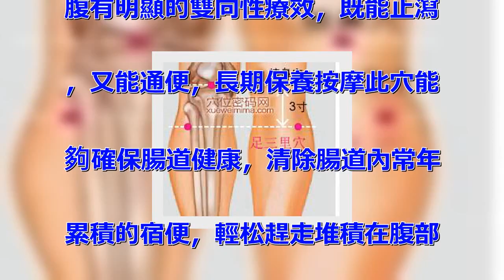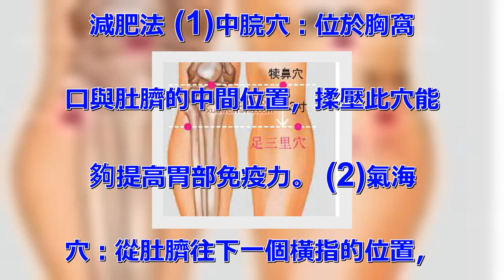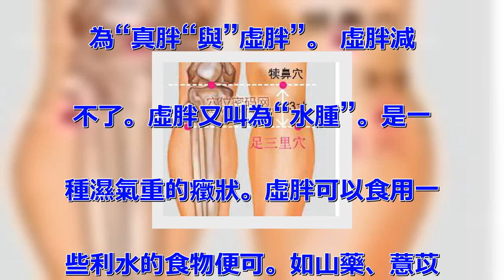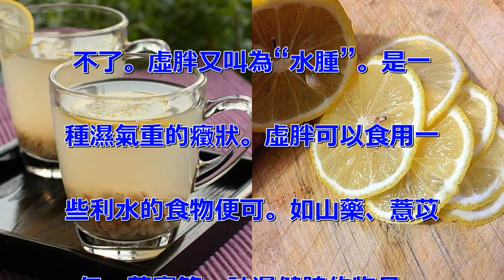媽媽（秘制）每天喝一杯斑全無，我喝了月瘦10斤鎖住90斤！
反手摸肚臍？那你得先減掉48腰
圍再說！ 反手摸肚臍？那你得先
減掉48腰圍再說！0次，逆時針
和順時針方向各重復一次。6壓三
穴減肥法(1)中脘穴：位於胸窩
口與肚臍的中間位置，揉壓此穴能
夠提高胃部免疫力。(2)氣海穴
：從肚臍往下一個橫指的位置，按
壓此穴能夠對精神紊亂、憂郁有很
好的幫助。(3)關元穴：從肚臍
往下三橫指的位置。按壓此穴能夠
緩解腹涼等寒體癥。 胖又分為“
真胖“與”虛胖”。 減肥的總會
過度節食，似乎吃什麼都會長胖了
一樣。如：早餐一個蘋果，中午一
個蘋果加一到二條香蕉，晚上半便
當。（戳中的舉手） 想減肥何必
節食呢！學會下面的這幾個動作，
早晚一次，既健康又苗條。不妨試
試 按摩減肥法： 1 按摩足三
裡穴 按摩三裡穴即可預防多種疾
病發生，起到調節機體免疫力、增
強抗病能力、調理脾胃、補中益氣
、疏風化濕、通經活絡等作用。
用指腹反復按揉此穴100次。
2 瘦腰——抓帶脈穴 帶脈穴，
每天抓200下，瘦腰效果很好。
作用：可以刺激內臟蠕動，增強活
力，改善便秘，最重要的當然是能
趕跑腰部贅肉，長期做，褲腰帶很
快就告訴你效果的！ 3 瘦小腿
——刮委中 在委中穴搽上潤滑油
，然後用刮痧板連刮幾下，直到刮
出痧。刮痧委中對瘦小腿，有很好
的效果，刮委中能打通小腿肥胖的
阻塞點，讓小腿內循環變快，減少
肥肉。 4 肱中穴 位置：在肱
中在大臂內側，腋窩下與手肘中間
點。 按摩此穴，能加速代謝速度
，排除平時堆積在大臂內側的廢物
，促進脂肪消耗，使手臂變得纖瘦
。 按摩方法：拇指圈狀按摩。
5 天樞穴 位置：肚臍兩邊左右
各三指寬處。 按摩此穴對調節腸
腹有明顯的雙向性療效，既能止瀉
，又能通便，長期保養按摩此穴能
夠確保腸道健康，清除腸道內常年
累積的宿便，輕松趕走堆積在腹部
的肉肉。 按摩方法：睡前用雙手
食指指端同時回環揉動天樞穴50
 ～ 100 次，逆時針和順時
針方向各重復一次。 6 壓三穴
減肥法 (1)中脘穴：位於胸窩
夠提高胃部免疫力。 (2)氣海
穴：從肚臍往下一個橫指的位置，
按壓此穴能夠對精神紊亂、憂郁有
很好的幫助。 (3)關元穴：從
肚臍往下三橫指的位置。按壓此穴
能夠緩解腹涼等寒體癥。 胖又分
為“真胖“與”虛胖”。 虛胖減
不了。虛胖又叫為“水腫”。是一
種濕氣重的癥狀。虛胖可以食用一
些利水的食物便可。如山藥、薏苡
仁、芡實等，祛濕健脾的物品。
薏米在《本草綱目》中記載“健脾
益胃，補肺清熱、祛風勝濕，養顏
駐容、輕身延年”。 薏米又叫：
薏苡仁、六谷子，中醫又稱為：享
米。因為享代表旺盛，正好體現薏
米有活血的作用！據李時珍《本草
納目》中記載，只有品質最好的薏
米才可以被稱為享米。 享米紅豆
粥 材料：芡實5克、享米10克
、紅豆20克、枸杞2克 做法：
把材料洗干凈待用，把水煮開放進
材料，文火3小時即可。根據個口
味加入冰糖。 檸檬享米水 材料
：享米50克、檸檬一個 做法：
 1.享米洗干凈用食用水浸泡3
小時 2.鍋裡加足夠的水大火煮
到牛奶狀轉到小火煮成稠白即關火
 3.檸檬切片加入煮好的享米水
中，待涼後即可飲用 禁忌群：汗
少、便秘者忌食。